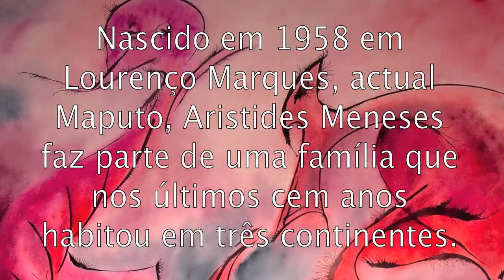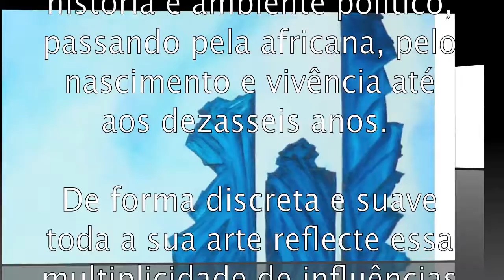Aristides Menezes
Pintura de Aristides Meneses no Stand da Albuquerque e Lima na Feira de Arte e Antiguidades do Mosteiro de Santa Clara a Nova